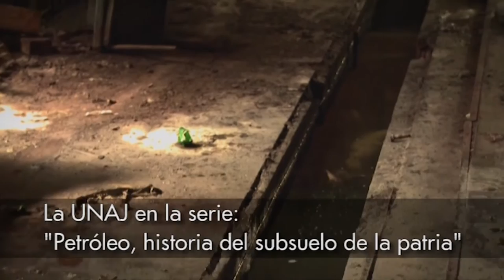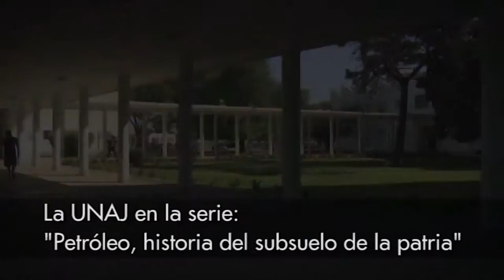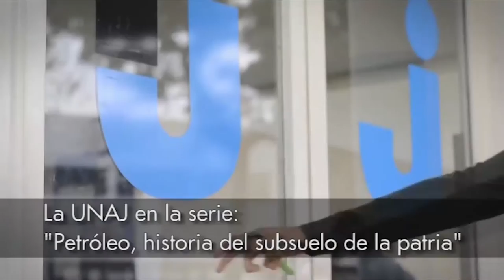UNAJ EN LA SERIE: PETRÓLEO, HISTORIA DEL SUBSUELO DE LA PATRIA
Petróleo, la historia del subsuelo de la patria es una producción de 13 capítulos que se propone contar cómo fue la construcción de la soberanía energética en nuestro país poniendo su eje en YPF.

El protagonista de la misma es Federico Bernal, bisnieto del artífice del descubrimiento del petróleo en la Argentina de 1907, Enrique Martín Hermitte.

Bajo la dirección de Blas Eloy Martínez, el objetivo de la serie es valorar la importancia de la soberanía energética y cuestionar las zonceras que intentaron mantener a los pioneros de ese campo en el subsuelo de la patria.